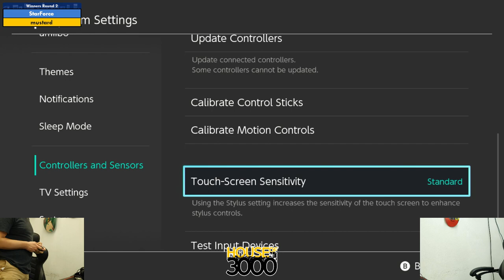BoMBS 162 Winners Round 2 StarForce vs mustard